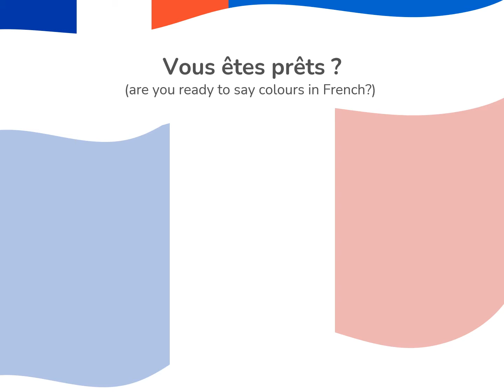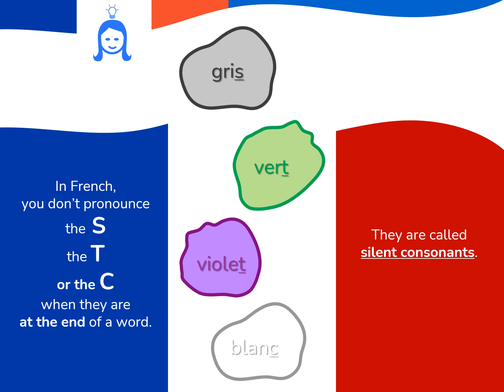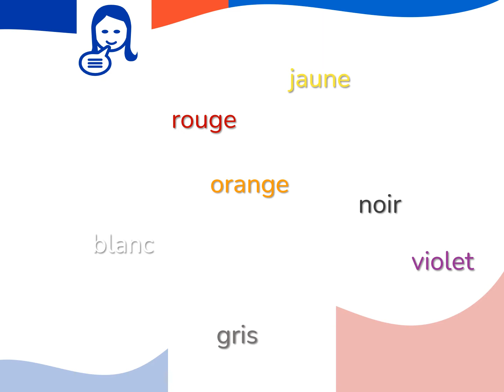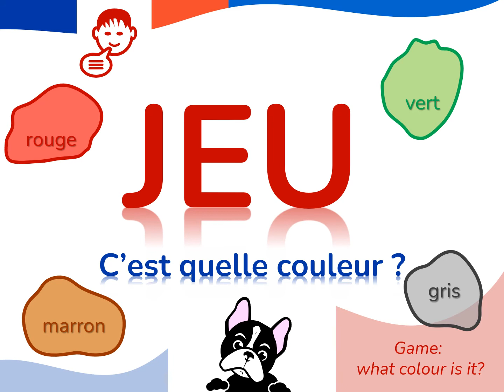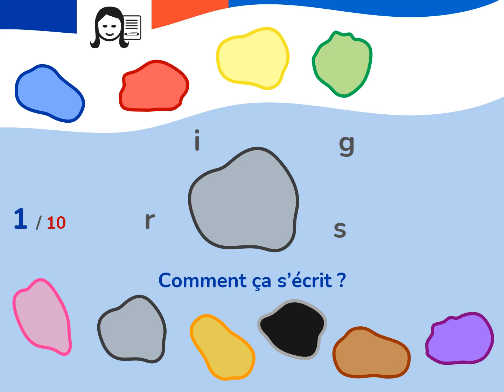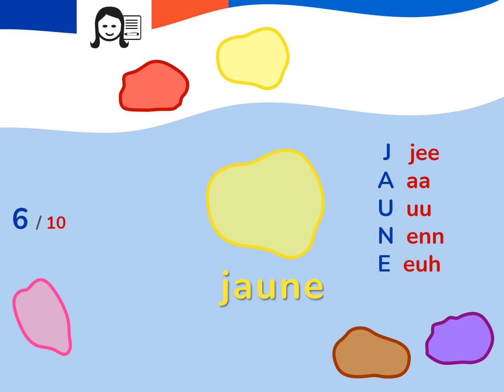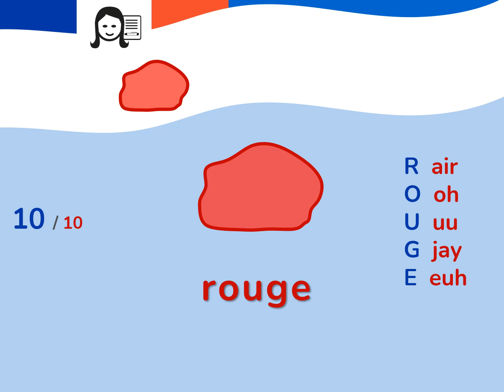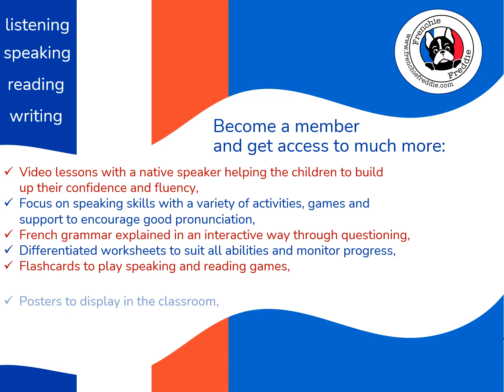Colours in French The lesson by Frenchie Freddie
Interactive lesson led by a native speaker to learn colours in French.
- Focus on phonics, pronunciation, silent letters
- Speaking games to support memorisation
- Writing task to check the spelling of French colours
- Extension activity: write a short poem in French